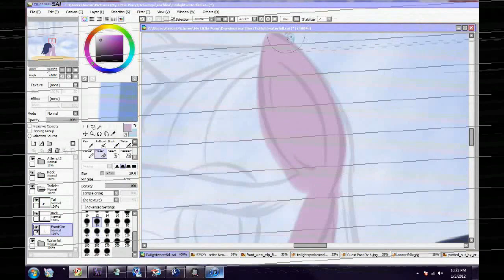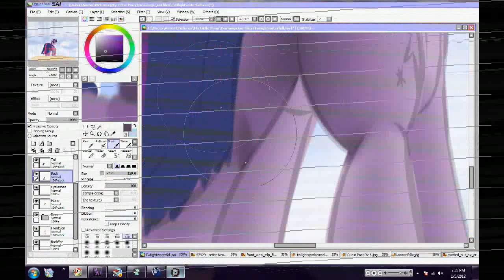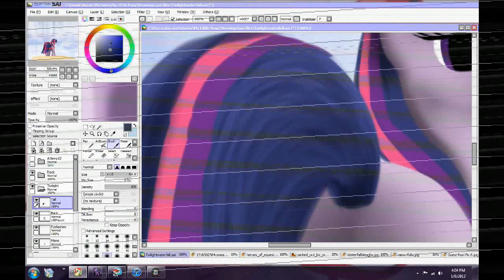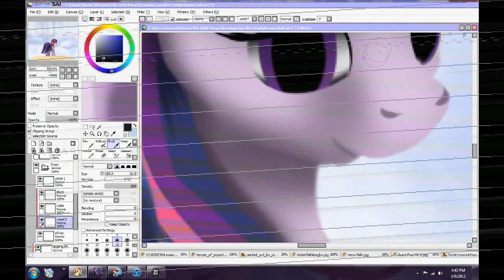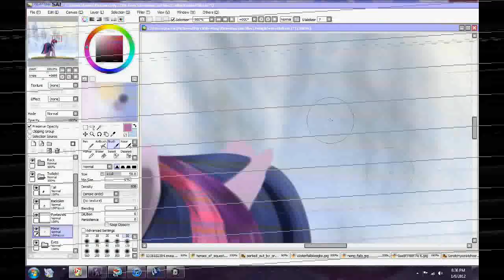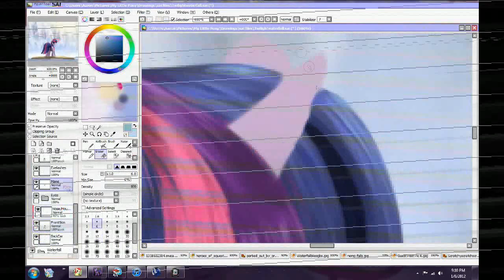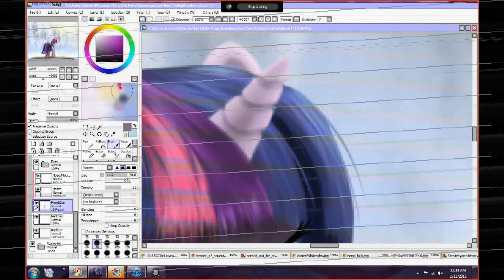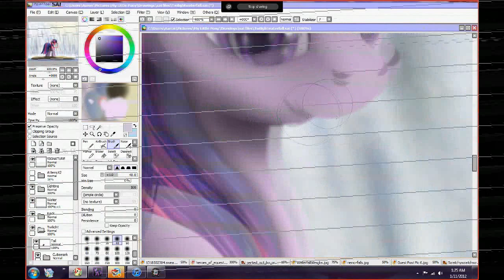TwilightWaterfall.avi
Quality derped, my apologies.

Software Used - Paint Tool Sai and Wacom Intuos 3 Tablet